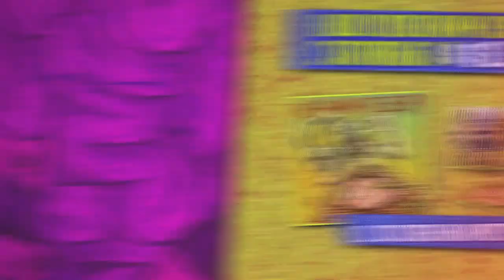THE BUNNY THE BEAR Tour Diaries Pt. 3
The featured song in this update is "Sky" from The Bunny The Bear's forthcoming album 'The Stomach For It' - In stores May 22nd.

Download "Lonely" & "Soul" Singles NOW!